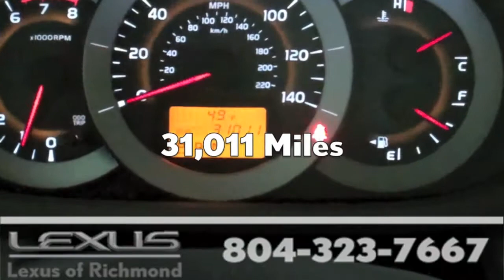2011 Toyota RAV4 Pre Owned at Lexus of Richmond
Lexus of Richmond is delighted to offer this fantastic 2011 Toyota Rav4. Well equipped with 4WD, Leather w/Heated Front Seats, Smart Access Key System, In-Dash 6 CD Changer, JBL 9-Speaker Premium Audio System and Power Moonroof. Lexus of Richmond is proud to be an Elite of Lexus dealership and one of the nation's leading Lexus Benchmark Service dealers. Call or email our Internet Sales Team today for more details or visit our to live chat. Sales prices are subject to change so we recommend confirmation by phone.

9703 Midlothian Turnpike
Richmond, VA 23235